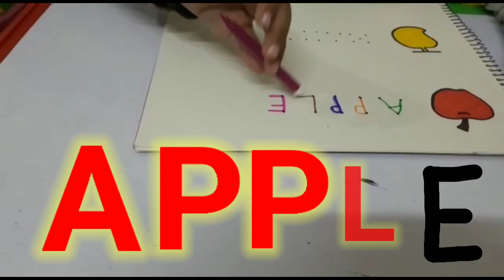A for Apple | Alphabet ABC | Learn ABC with Spelling | Fruits Name | ABCD | Red Red Apple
A for Apple A for Ball | Write Abcd | Preschool Activity | How to Spell Apple | Learn Fruits Name | A APPLE Writing in Four lines |